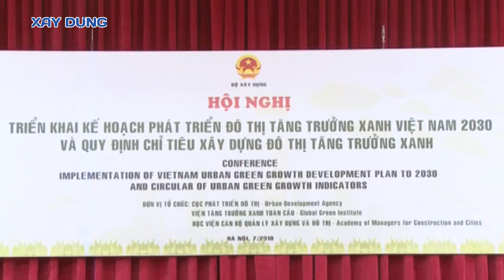Triển khai kế hoạch phát triển đô thị tăng trưởng xanh Việt Nam đến năm 2030